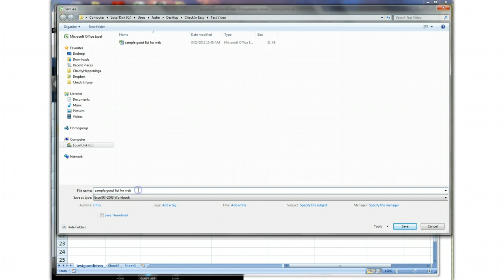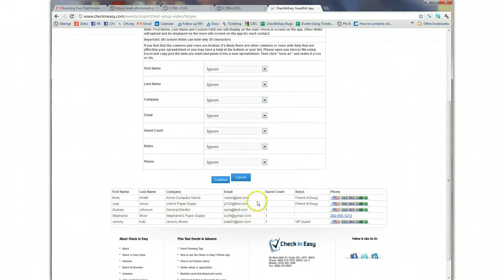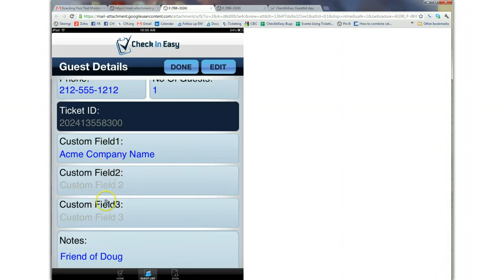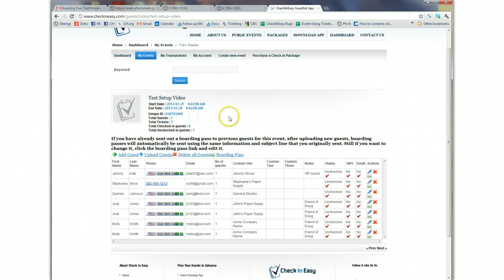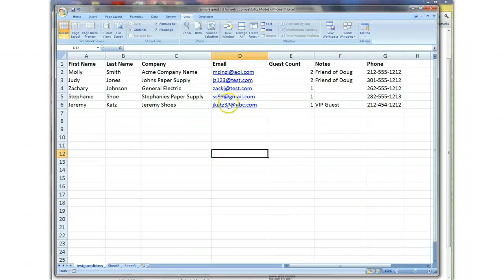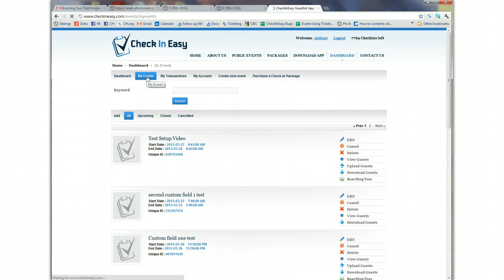Uploading Guest List CHECKINEASY.com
Uploading your guest list on checkineasy.com